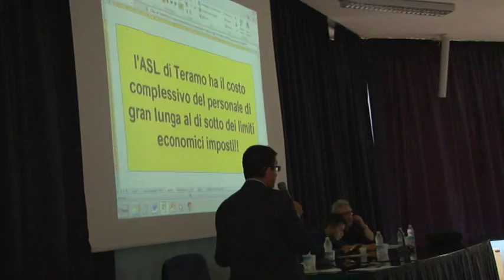Tagli Sanità, Brucchi chiama D'Alfonso e Paolucci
Preoccupato dalle ultime indiscrezione sul piano regionale di riassetto dei servizi sanitari, che vedrebbero la città di Teramo la più penalizzata, il sindaco Brucchi ha convocato una seduta di consiglio straordinario sulla sanità alla presenza del Governatore D'Alfonso e dell'assessore Paolucci.